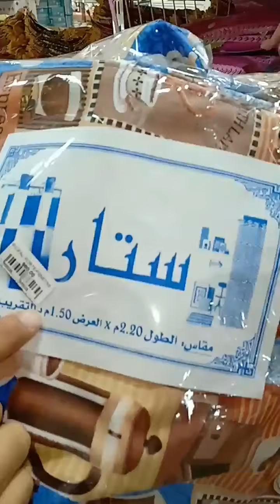طراشن بكل انواعهم مع الاسعار من محلات مطبخ تركي بشلف مرحبا بيكم